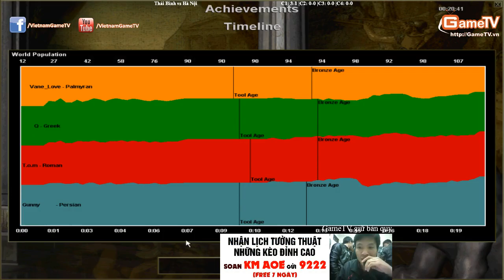Thái Bình vs Hà Nội 15 01 2015 C2T1